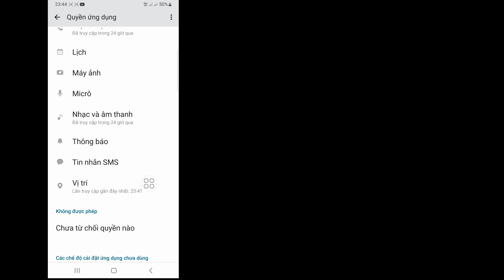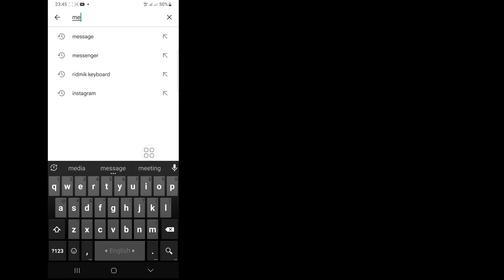Cách khắc phục Không thể gửi tin nhắn trong Messenger | Tin nhắn Messenger không gửi được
Ở đây trong hướng dẫn này, tôi sẽ chỉ cho bạn Cách khắc phục Không thể gửi tin nhắn trong Messenger. Đây là một phương pháp rất đơn giản và tin nhắn Messenger không gửi được bên dưới mà không bị bỏ qua.

  Cách khắc phục Không thể gửi tin nhắn trong Messenger